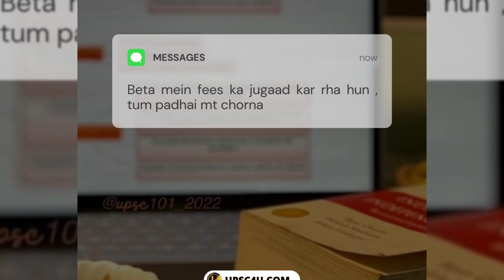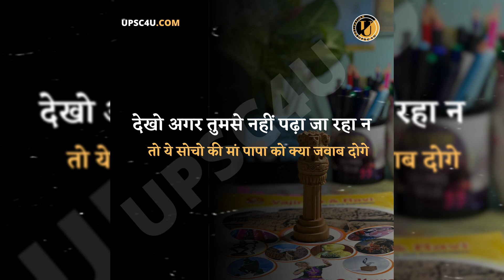में बनूंगी IPS । BEST STUDY MOTIVATION FOR GIRL'S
DOWNLOAD OUR MOTIVATION APP